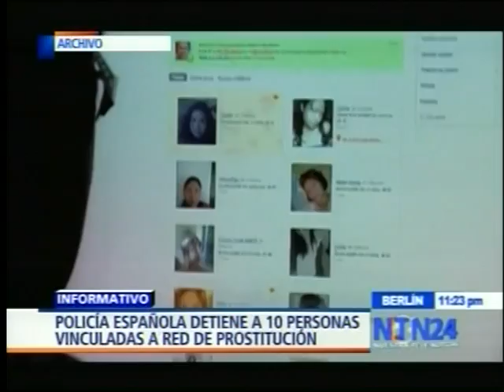Brote de gripe AH1N1 deja cuatro muertos en Bolivia